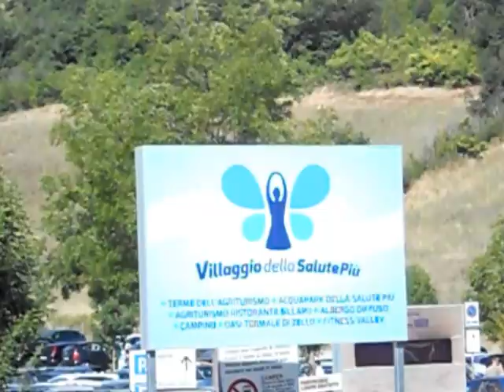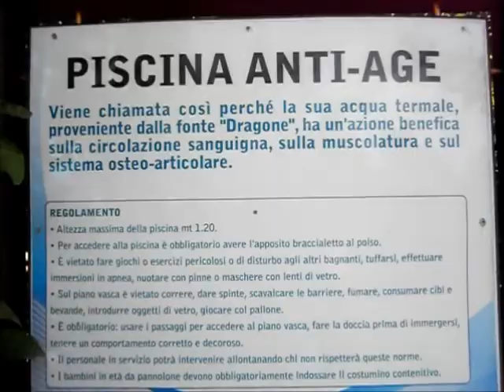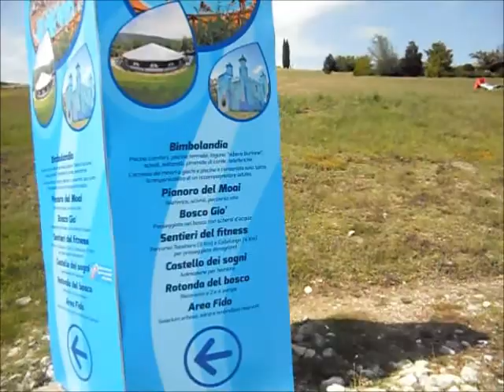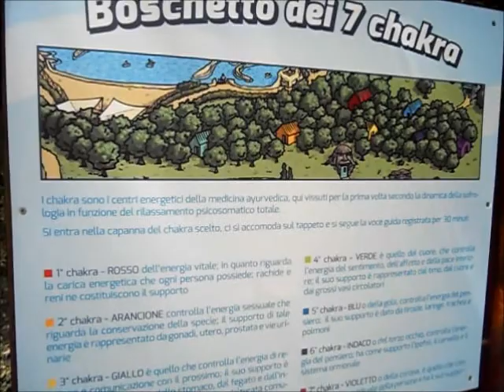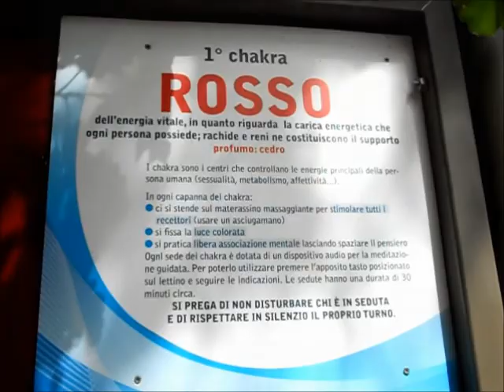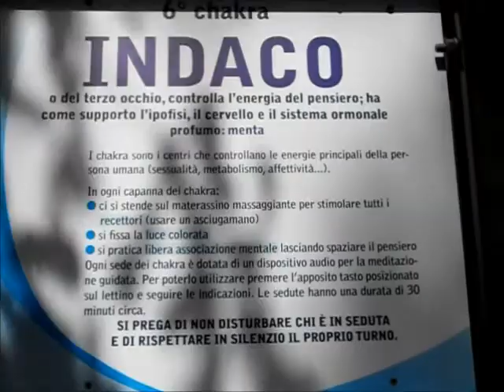VILLAGGIO DELLA SALUTE+ vlog